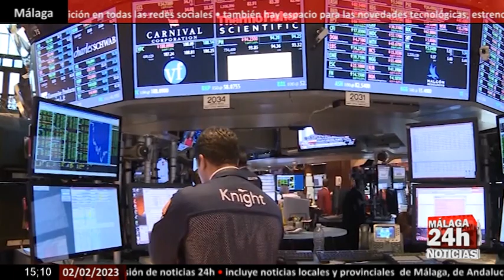🔴Noticia - EE.UU. sube los tipos de interés 0,25 puntos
El Comité Federal de Mercado Abierto (FOMC, por sus siglas en inglés) de la Reserva Federal de Estados Unidos (Fed) ha decidido aprobar por unanimidad una subida de los tipos de interés del país de 25 puntos básicos, hasta situarlos en un rango objetivo de entre el 4,50% y el 4,75%, según ha informado este miércoles. (Fuente: EBS/ White house / Europa Press)

English:

The Federal Open Market Committee (FOMC) of the United States Federal Reserve (Fed) has decided to unanimously approve an increase in the country's interest rates of 25 basis points, until placing them in a target range between 4.50% and 4.75%, as reported this Wednesday. (Source: EBS/ White house / Europa Press)

Live streaming